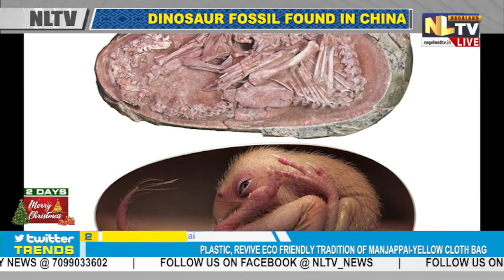PROTEST RALLY AT SHAMATOR & PUNGRO || NLTV NEWS NOW || LIVE